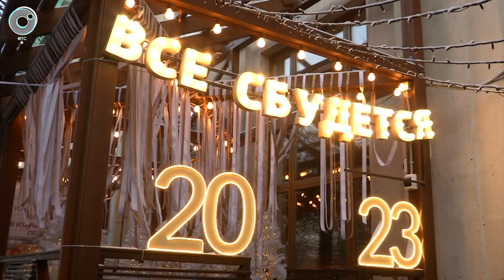Новосибирск украшают к празднованию Нового года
Новосибирск готовится стать новогодней столицей России. В центре города зажгли главную ёлку и смонтировали гирлянды  над пешеходной улицей Ленина. Это - впервые в истории.